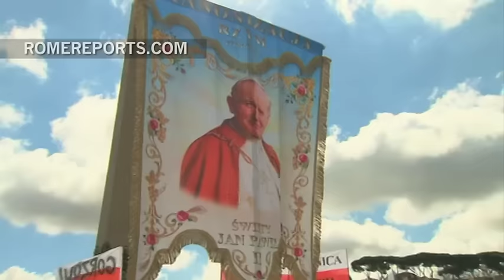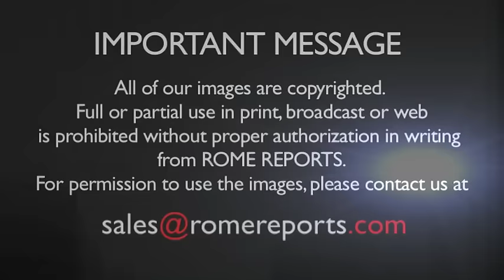Shrine dedicated to John Paul II in Poland finished just in time for World Youth Day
July 16, 2016. “Have no fear! Open wide the door to Christ!” is one of his most remembered phrases.